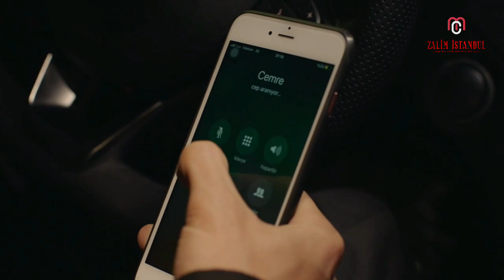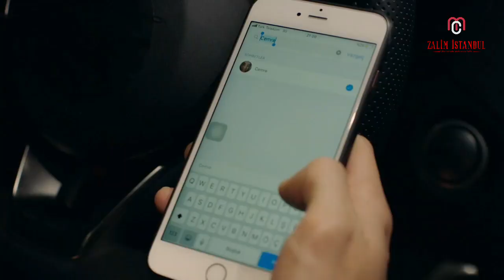Z İ - 16 ( Fracción 1 )